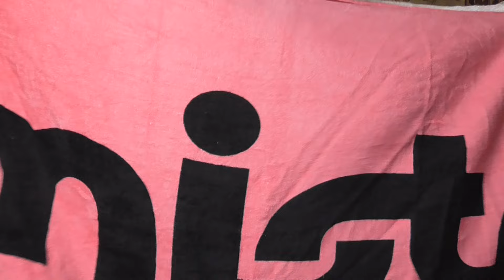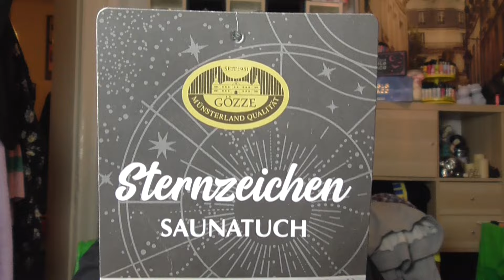Mega Fail! 🤯 | Beauty & Lifestyle Haul 🤑